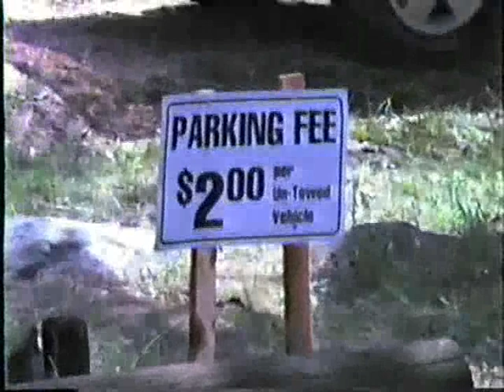Midwest Trail Riders Association 1997 MTRA Show Me 200. Part 3 of 3.